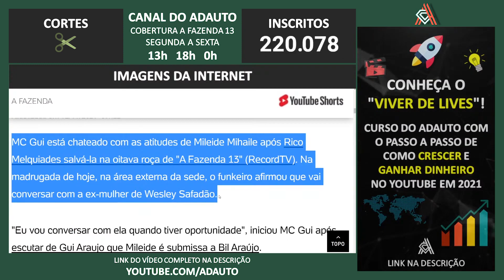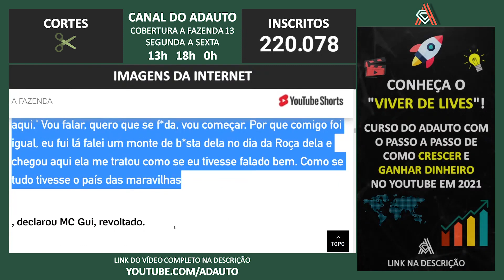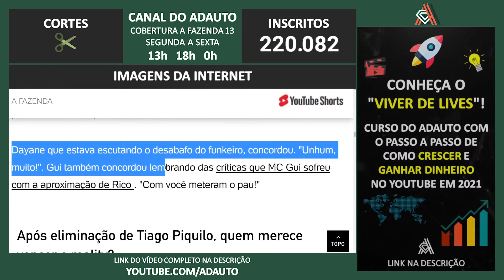A FAZENDA 2021: MC Gui afirma que vai conversar com Mileide sobre Rico: 'Precisa se impor'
A FAZENDA 2021: MC Gui afirma que vai conversar com Mileide Mihaile sobre Rico Melquiades: 'Precisa se impor'

📬 Envie presentes para o canal:
A/C: Adauto